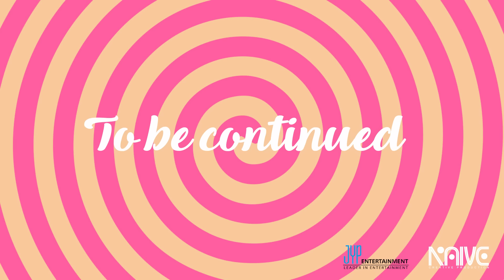TWICE "TT" M/V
TWICE(트와이스) "TT(티티)" M/V